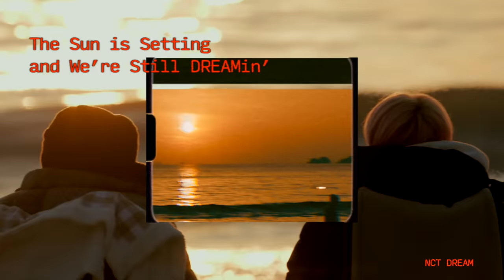Underneath the same light | 7llin’ in our Youth | EP. 5